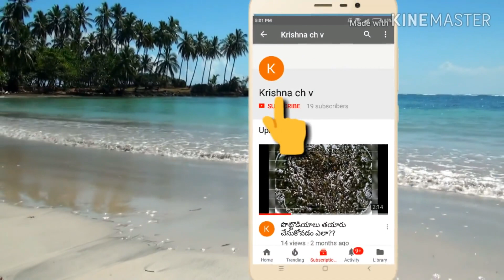Innovative idea! Beautiful door hanging just by using Saree Border....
WOW!!
Beautiful door hanging just by using Saree Border (migilipoyina border)